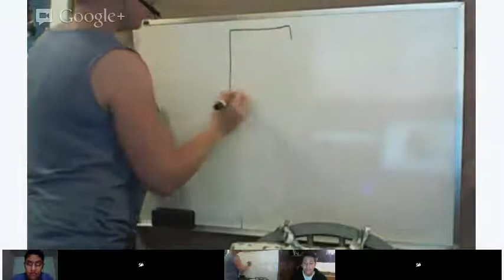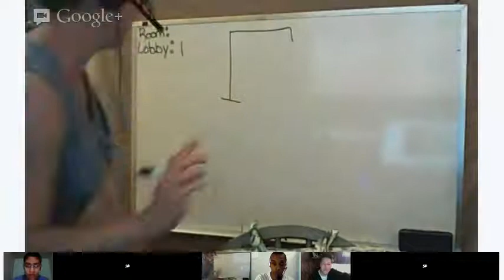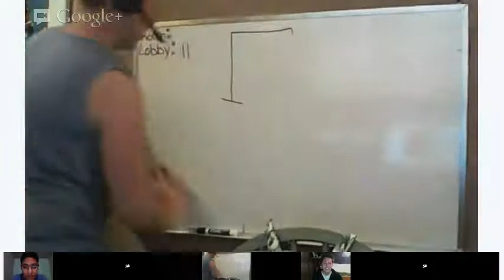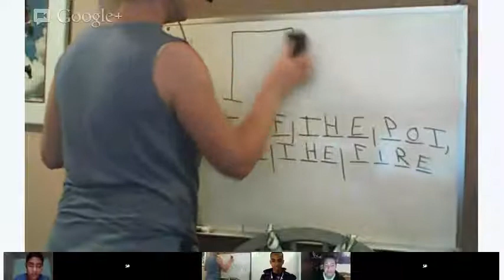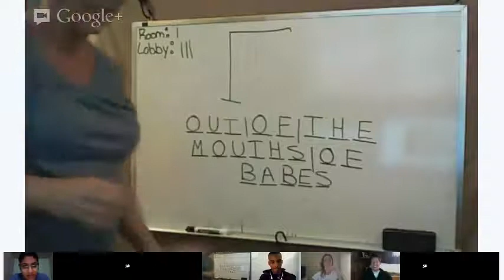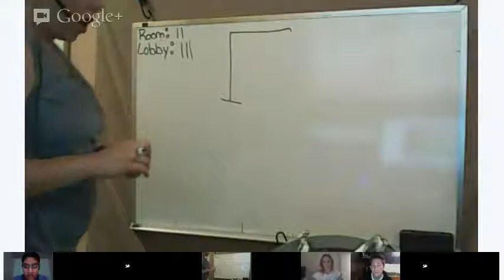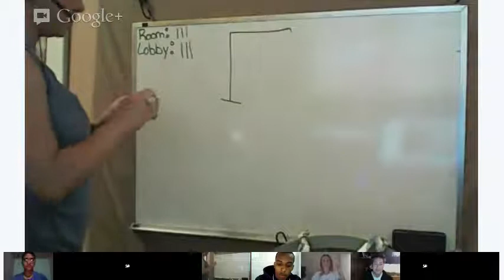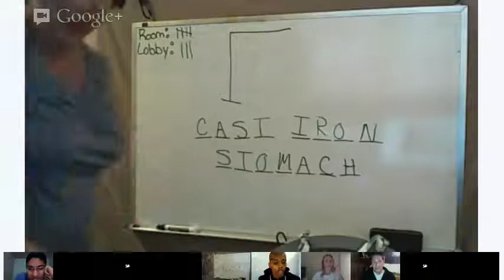English Class: Idioms